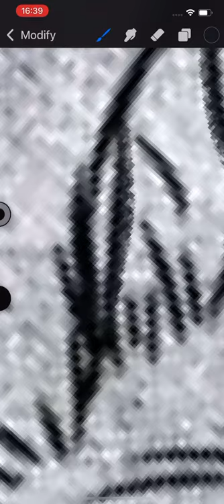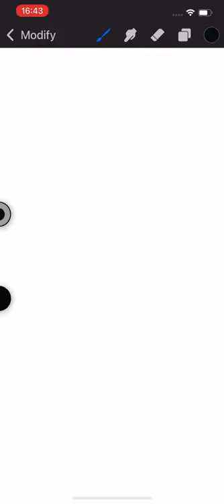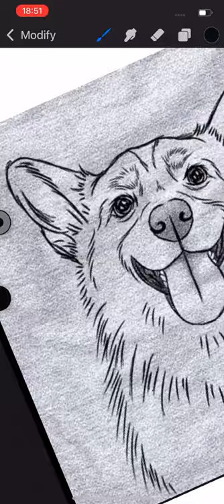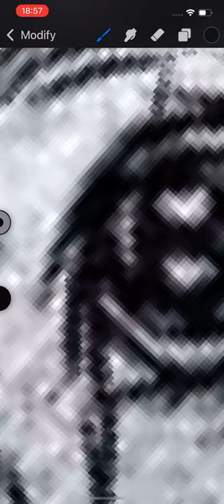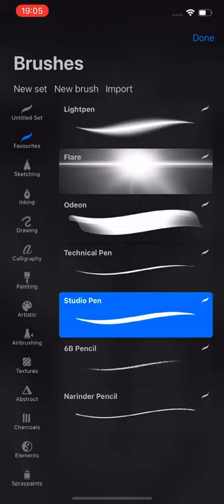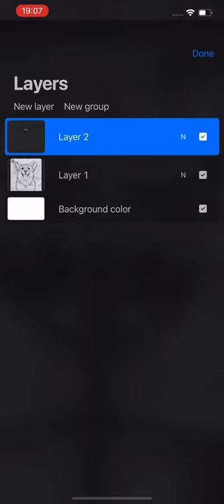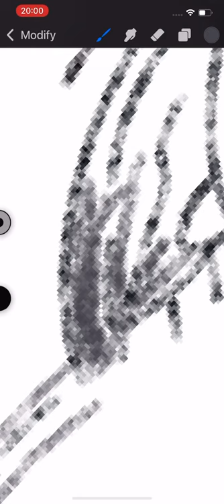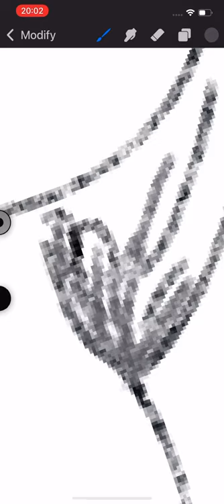Corgi drawing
This video is about drawing a Corgi, the app I used is procreate.